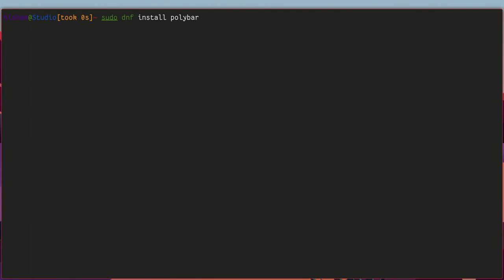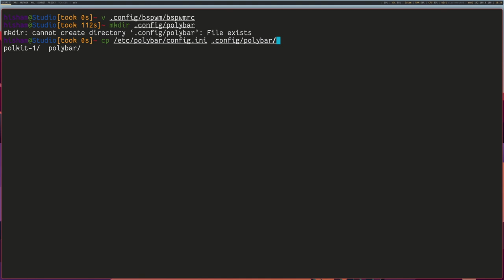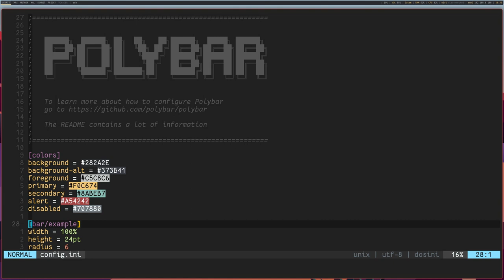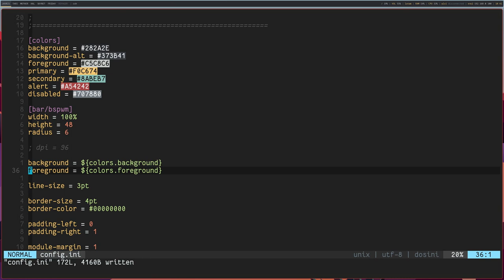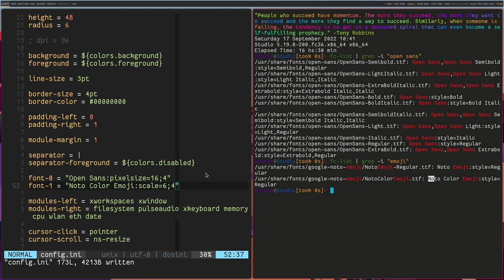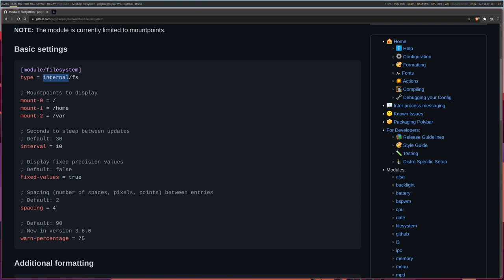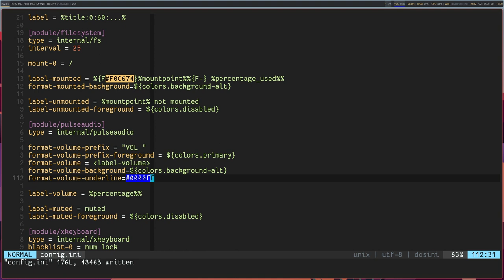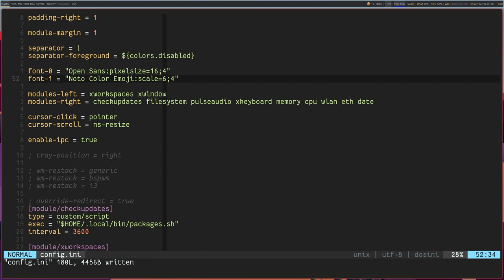Polybar أفضل شريط حالة للاستخدام مع Bspwm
باعتبار أن bspwm هو مدير نوافذ لا يحتوي على أي شريط حالة فنحن بحاجة لاستخدام حزمة إضافية تسمح لنا بإضافة اللوحة أو البانل العلوية للحصول على الويدجيت التي نرغب بإضافتها و Polybar هو الخيار الأفضل و الذي لا يحتاج إلى الكثير من العمل لتخصيصه بالشكل الذي نحب و نرغب.